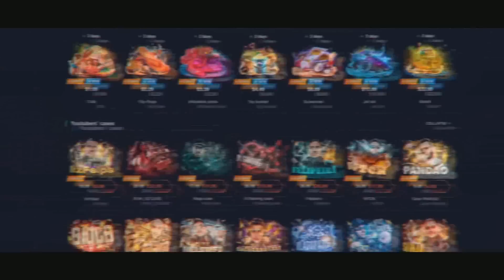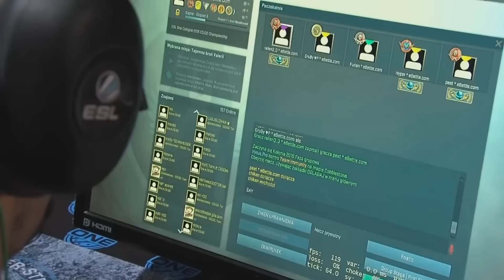LEGENDARY CS:GO PRO CLIPS THAT ONLY OG'S WILL REMEMBER!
(Gamble responsibly!!!)